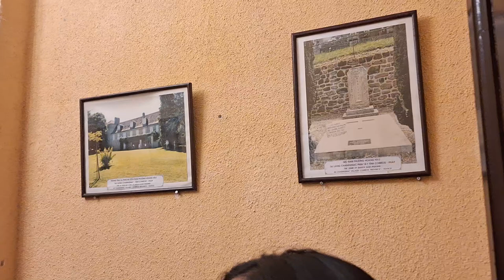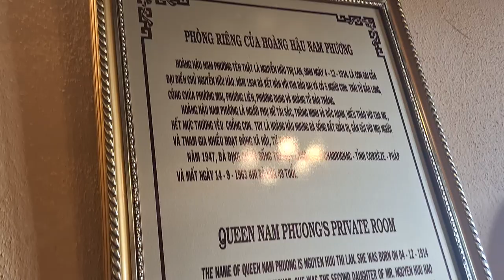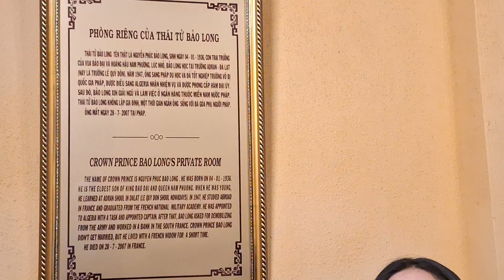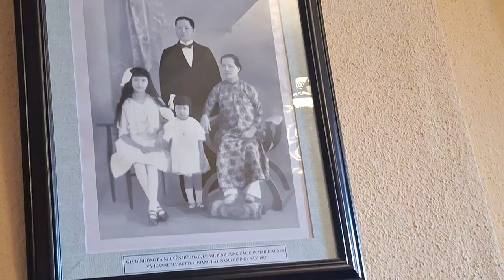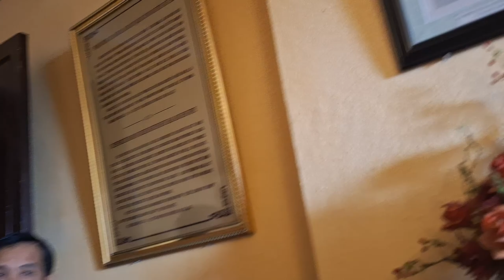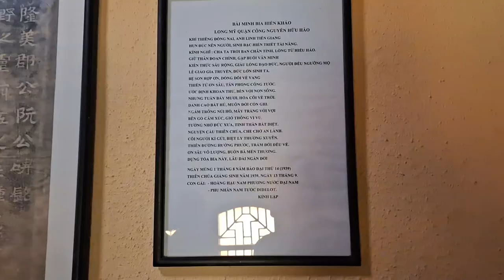Tham quân Đà Lạt(1)